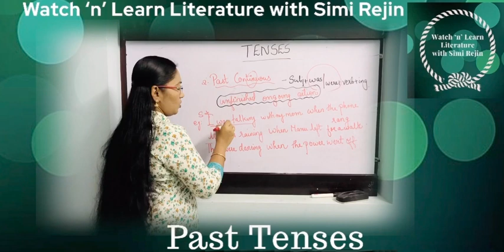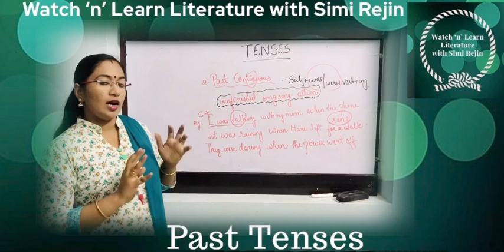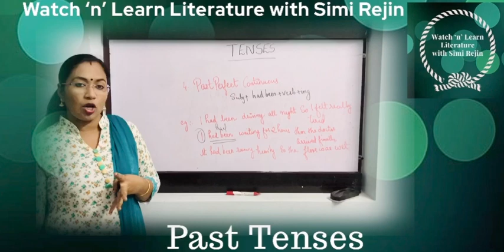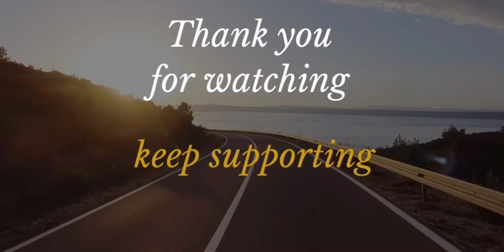Basic English Grammar-5 TENSES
The Tenses are presented before you in an easiest way to learn and understand#here the Past Tense is explained in detail#Making the learning more effective with fine examples#You can learn freely the tenses with no worries#